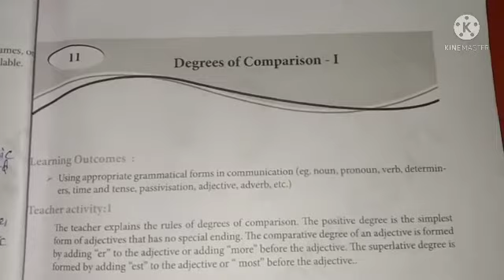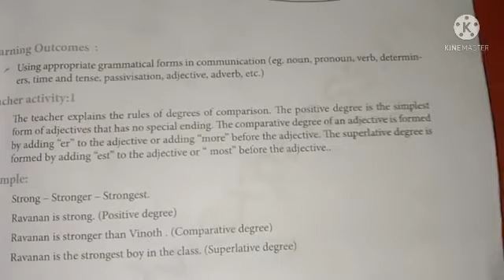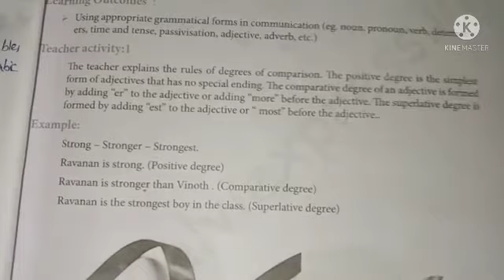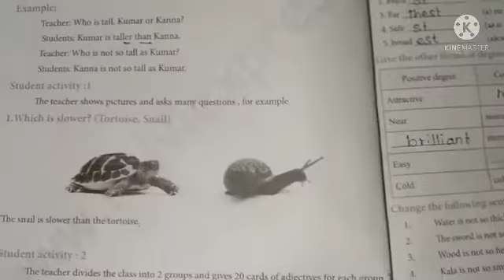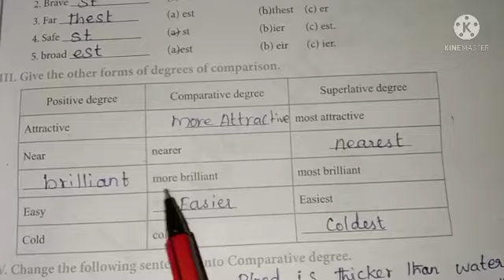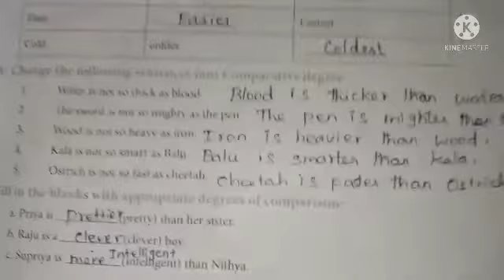Class 8 English Refresher course module worksheet 11 Degrees of comparison 1